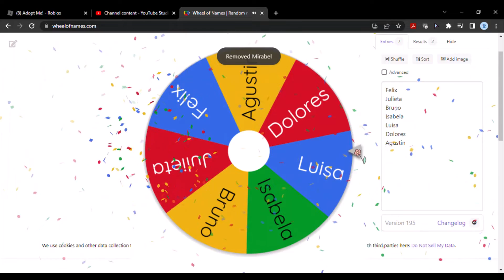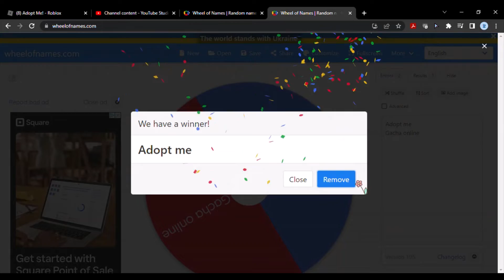Making Encanto characters in Roblox part 3!✨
Got the idea from Kam Ventures, how to find the video? Go making Encanto characters in Roblox. Doing part 4 soon!